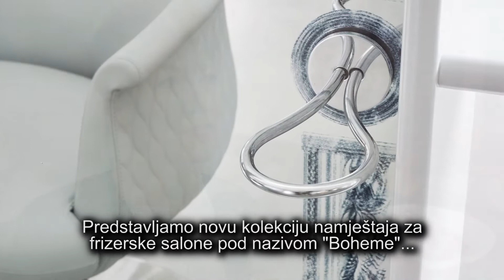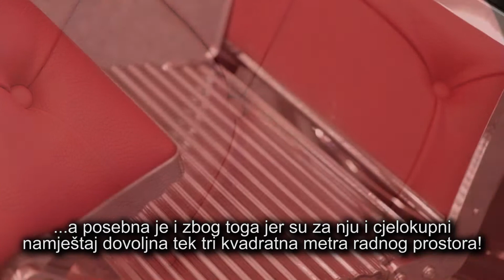Dani ljepote 2018 Top Stil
Izlaganje tvrtke Topstil na sajmu Dani ljepote; Maletti, BeautyStar, ToccoMagico & more